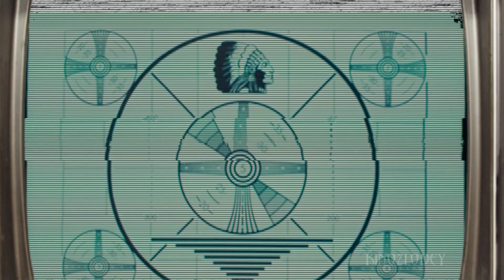ВСЕ СМЕРТИ | ДЖОКЕР (2019) | Kinozlodey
На этой неделе я решил подсчитать все смерти из фильма🔪  "ДЖОКЕР"💀 2019
⚡ВНИМАНИЕ ВИДЕО СОДЕРЖИТ ГРАФИЧЕСКОЕ НАСИЛИЕ И СПОЙЛЕРЫ.⚡
СИНОПСИС -Готэм, начало 1980-х годов. Комик Артур Флек живет с больной матерью, которая с детства учит его «ходить с улыбкой». Пытаясь нести в мир хорошее и дарить людям радость, Артур сталкивается с человеческой жестокостью и постепенно приходит к выводу, что этот мир получит от него не добрую улыбку, а ухмылку злодея Джокера.

📌➤Правила подсчета:
1. Я считаю людей, животных , беспозвоночных членистоногих животных и даже гуманоидов.
2.Убийства или  любая другая причина смерти , должны происходить на экране или быть хотя бы разумно обозначены на экране, но иногда я делаю исключение и добавляю смерти , которые были только упомянуты.
3.Последовательности снов, фантазии. Если это на экране, это убийство(смерть).
4.Люди, которых убивают или они умирают более одного раза, считают каждый раз.
5.Оружие, лезвия и снаряды всегда убивают, если не указано иное.
6.Взрывы в непосредственной близости убивают, если не указано иное